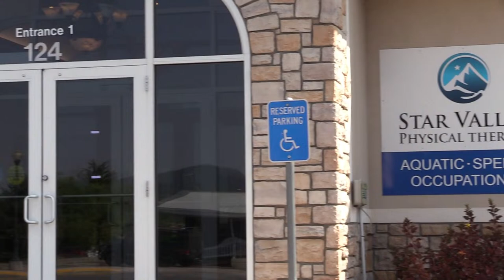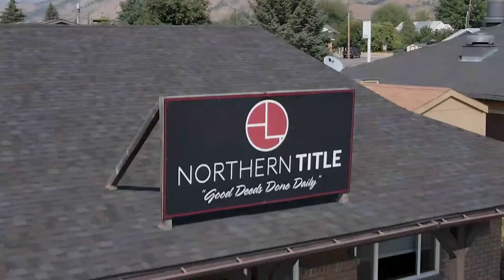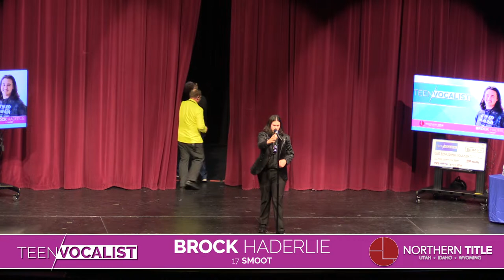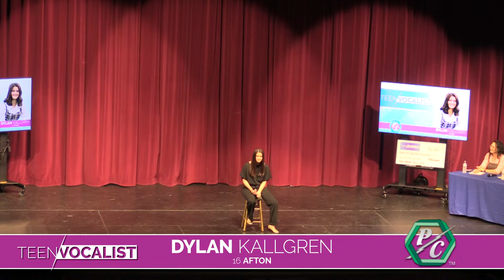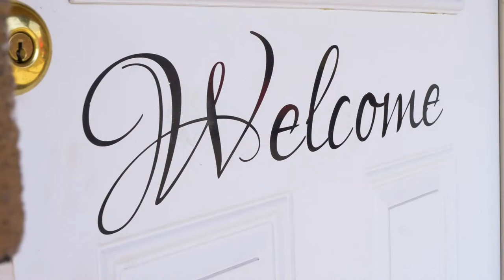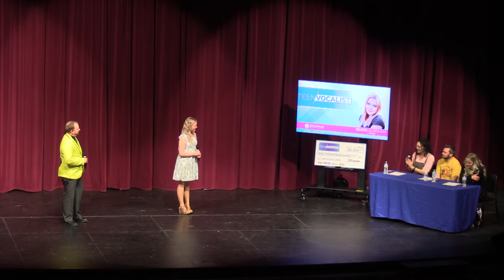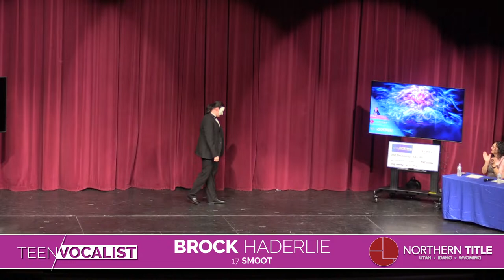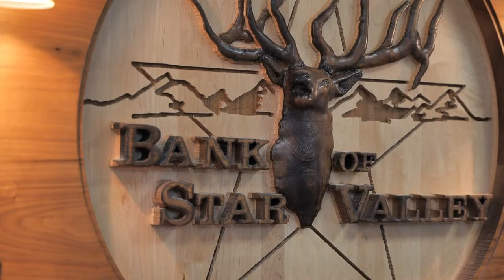Teen Vocalist 2024